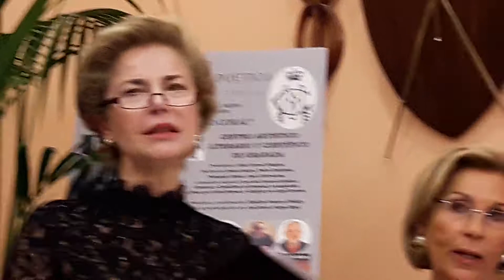Hipólito Romero grabó al Coro de Granada XXVII FORO POÉTICO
XXVIII FORO POÉTICO REAL CASINO DE MURCIA. CORO DEL CENTRO ARTÍSTICO LITERARIO Y CIENTÍFICO DE GRANADA